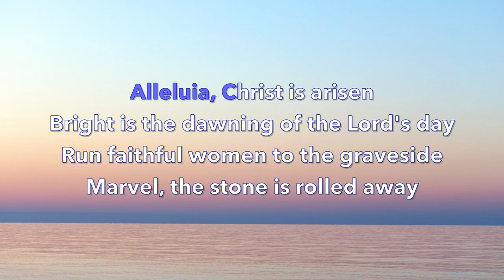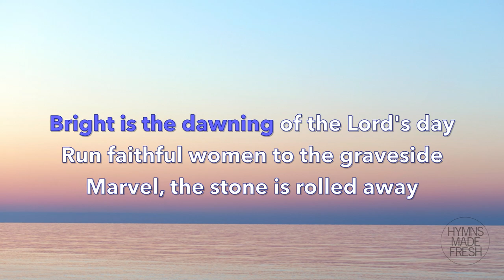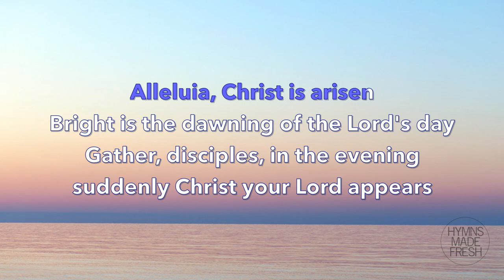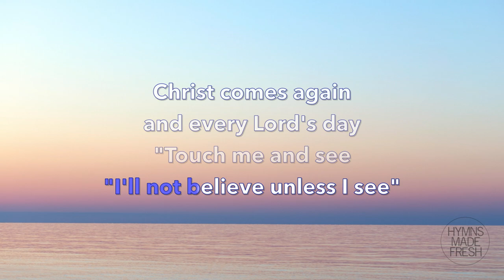Alleluia! Christ Is Arisen - PIANO Instrumental KARAOKE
Words and music was written by Luis Bojos in 1974.
Original Spanish title: Aleluya! Cristo resucitó
English translator: Martin A. Seltz (2000)
Tune is called Santo Domingo
Instrument: Piano
Key: Medium (A minor)

Hymn/song title: Alleluia Christ Is Arisen

Lyrics:

Alleluia, Christ is arisen
Bright is the dawning of the Lord's day
Run faithful women to the graveside
Marvel, the stone is rolled away
Hear from the angel, "He is risen"
Christ goes before you all the way
Rise, Magdalena, from your weeping
Christ stands before your very eyes
Quickly return to the disciples
bear the good news, "He is alive"
Gather, disciples, in the evening
suddenly Christ your Lord appears
"Look, it is I, your wounded Savior
Peace be with you and do not fear"
Thomas, where were you on that evening?
"I'll not believe unless I see"
Christ comes again and every Lord's day
"Touch me and see, have faith in me"